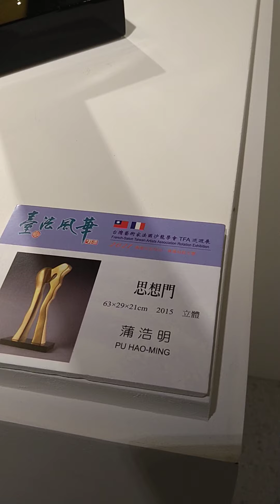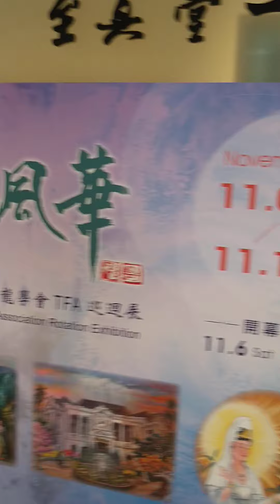臺法風華 TFA法國沙龍巡迴展 11/5~12/16日至真1堂